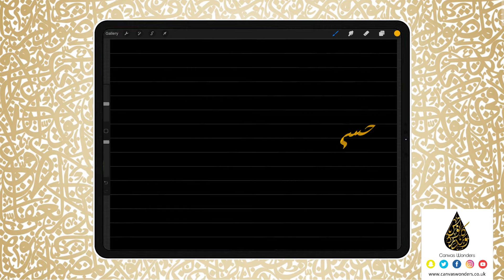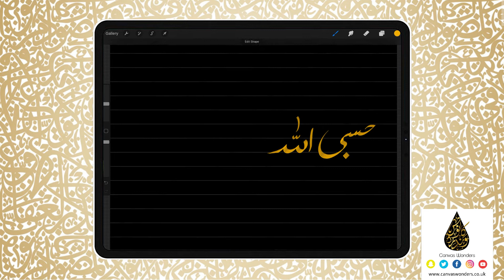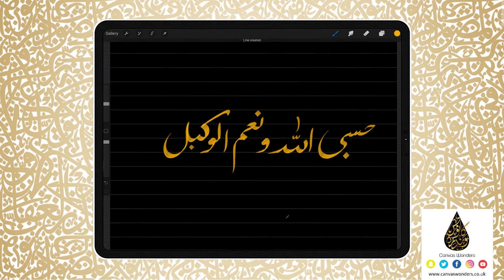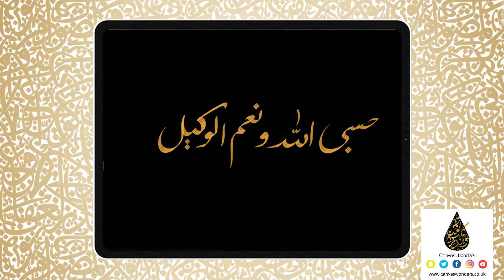Arabic Calligraphy on @Procreate App in the Farsi Script | Digital Brush 4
In this video i demonstrate how i write Arabic Calligraphy in the Nastaliq script using the Ipad Pro and Apple pencil on a software called Procreate. The brush i am using is one of many that comes in a brush-set and is available on my website to purchase. This video has been highly requested via Instagram (@Canvaswonders) and Email so i thought I'd fulfill this request for you all. Enjoy ❤.

*** DIGITAL PRODUCTS ***

** PROCREATE DIGITAL BRUSHES **

** PROCREATE WORKSHEETS **
Procreate Nastaliq/Farsi Worksheets

** ARABIC CALLIGRAPHY WORKBOOKS **

Arabic Calligraphy Wonder Workbook - A beginners guide to Nasta'liq
Arabic Calligraphy Wonder Workbook - A beginners guide to Kufic Muraba
Arabic Calligraphy Wonder Workbook - A beginners guide to Thuluth
Arabic Calligraphy Wonder Workbook - A beginners guide to Diwani

*** USEFUL YOUTUBE VIDEOS ON THIS CHANNEL ***

***You can also find me on other social media websites***